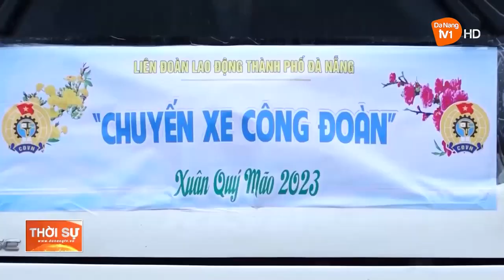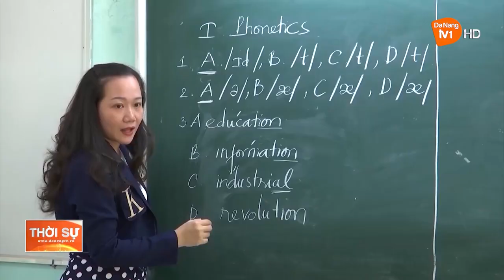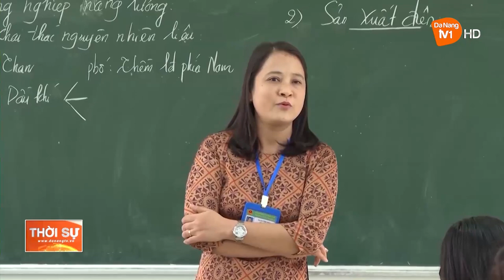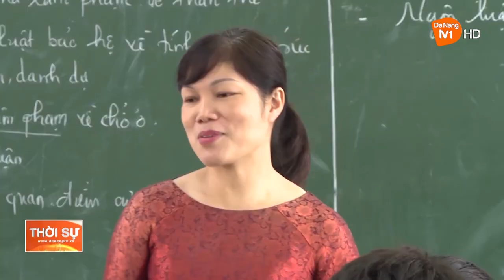THIẾT THỰC CHĂM LO ĐỜI SỐNG CHO CÁN BỘ, NHÀ GIÁO, NGƯỜI LAO ĐỘNG